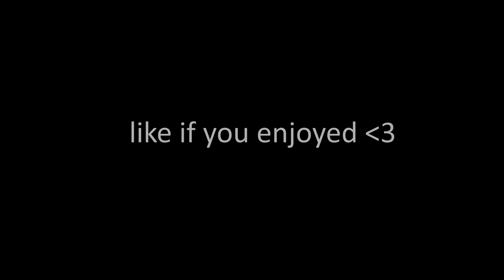15 clips in 2 hours.. (no clipbots)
controller sensitivity fortnite,
how to piece control,
how to piece control in fortnite,
piece control tutorial,
piece control,
flowacy,
how to get no input delay on ps4,
how to get 0 input delay on ps4,
how to remove input delay ps4,
how to get less input delay on ps4,
how to get no delay in fortnite ps4,
how to remove delay on ps4,
best settings for fortnite,
creative montage,